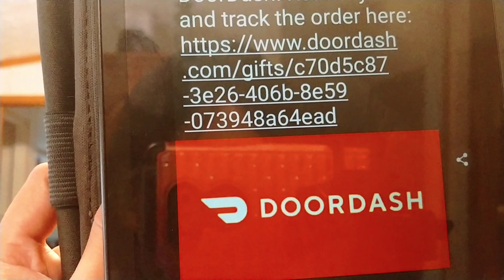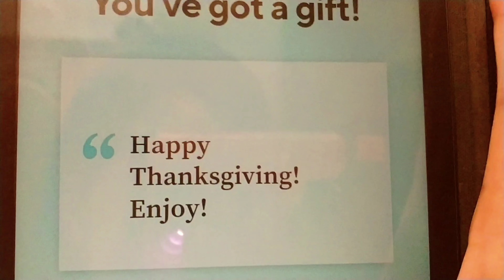Unexpected for thanksgiving 2020 | Living alone in US Vlog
Hi guys! For today's video is about celebrating Thanksgiving unexpectedly.

This video is appropriate for everybody.

The models in this video are not kids, there is no kids in this video.

Everybody are welcome to watch this video.

You can fallow me.
Social media;
Glenna Tutty.

I'm happy to serves you...
Stay cool and happy. 😊🐧❤
God Bless.